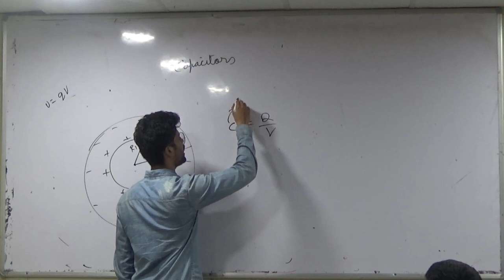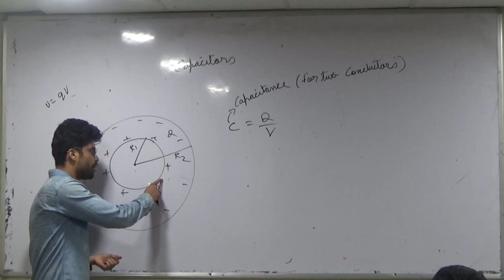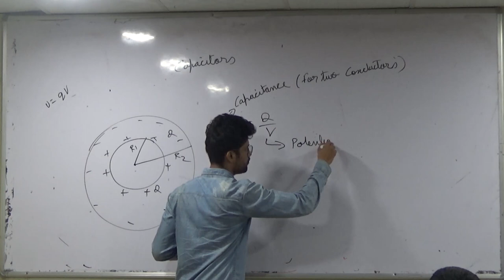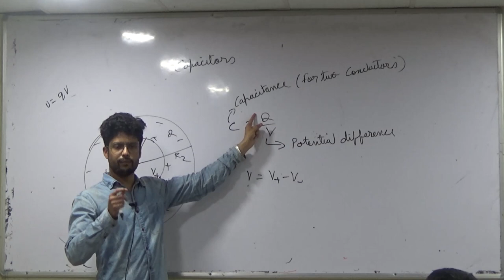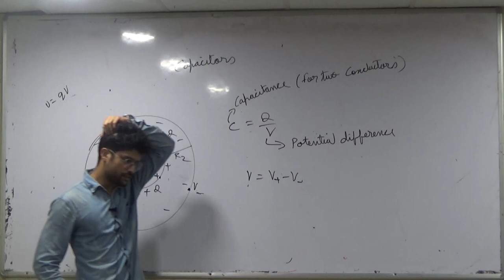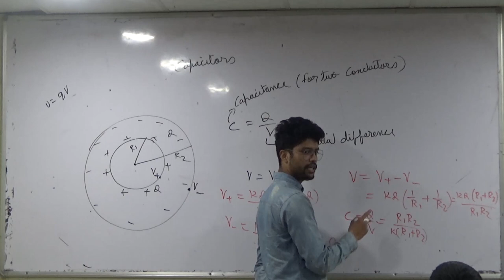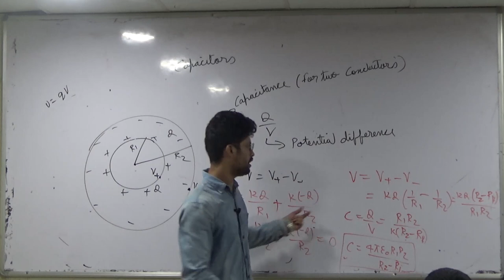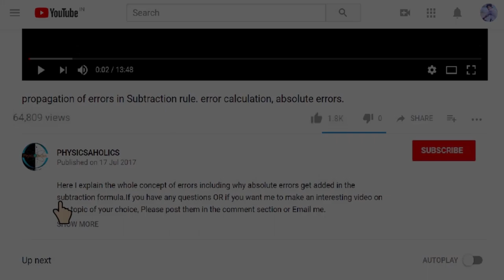2) Capacitor | Spherical capacitors | IIT JEE/NEET | Physics | Prateek Jain Sir